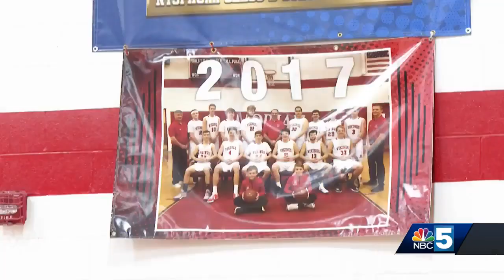Moriah High School boys basketball looking to repeat as sectional champs in Bob Cross' final season